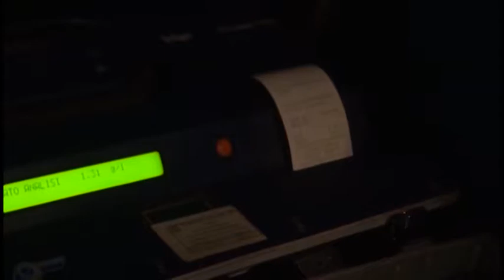Polizia, notte di controlli nella movida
Notte di controlli nel centro storico da parte della polizia de L'Aquila. Una patente ritirata e altri provvedimenti. La presenza sempre più incisiva degli agenti sta funzionando come ottimo deterrente ad un divertimento senza misura